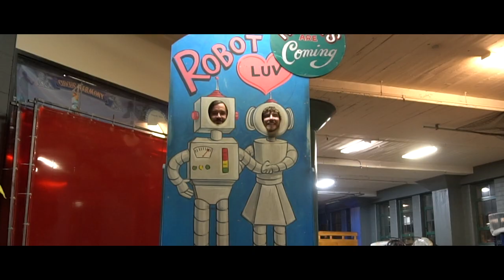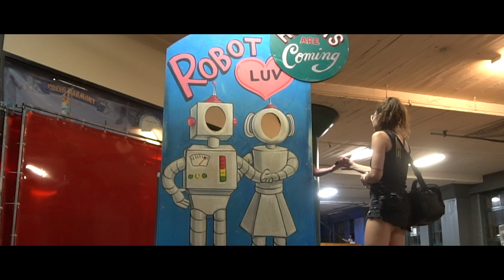Drangus | Make RIght (a film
Make Right by Drangus was filmed on location at the St. Louis City Museum in Downtown St. Louis!

~ a film by tigre ~